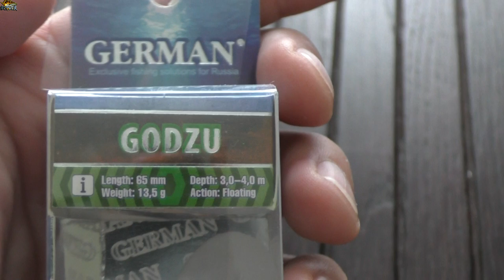КАЧЕСТВЕННЫЕ ВОБЛЕРЫ lures - ВОБЛЕРЫ GODZU, реплика от ГЕРМАН. # реплика на Zipbaits B-Switcher 4.0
НОВИНКА! Качество приманки меня порадовало очень, надеюсь что ловить она будет не хуже  Aggressora от German, в апрельской поездке он был лучшим!

покупал на 41 км МКАД СЛАВЯНСКИЙ МИР (мельница)
 В Москве есть замечательный рынок, на 41км МКАД - "СЛАВЯНСКИЙ МИР" МЕЛЬНИЦА! Там есть павильон "ГЕРМАН" (рядом с линией В2)